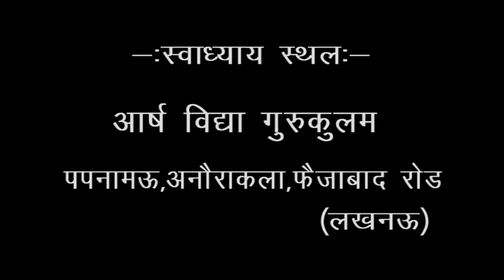ध्यानदीप | Part -11 | Panchadashi | Dhyandeep Prakarana | Swami Abhayanand Saraswati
पंचदशी - ध्यानदीप-प्रकरण  ,भाग - 11

                         सम्पर्क सूत्र स्वामी अनंतानन्द  जी :---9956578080
                                  सम्पर्क सूत्र स्वामी रामानन्द जी :---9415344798
 सम्पर्क सूत्र स्वामी प्रणवानंद सरस्वती जी :---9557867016